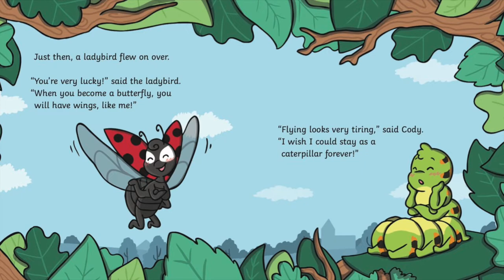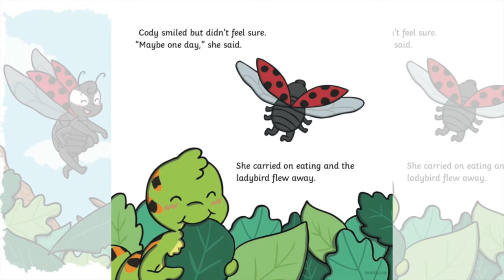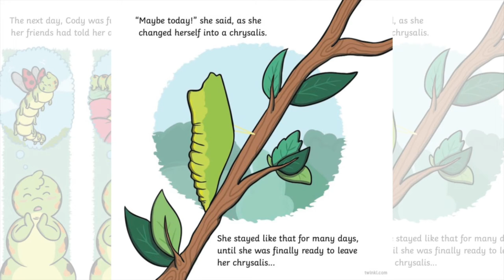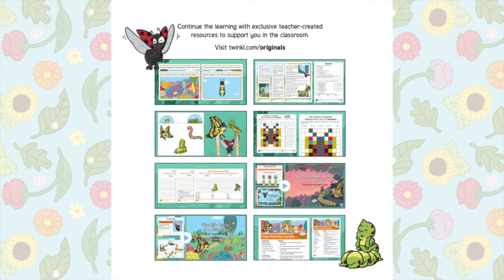The Cautious Caterpillar eBook | Life Cycle of a Butterfly | Insect Read Alouds | Twinkl USA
In this Twinkl Originals story, "The Cautious Caterpillar" is a story about the life cycle of a butterfly - from egg to caterpillar to chrysalis to butterfly.

The story is useful for talking to children about transition and change and a starting point for your insect theme.